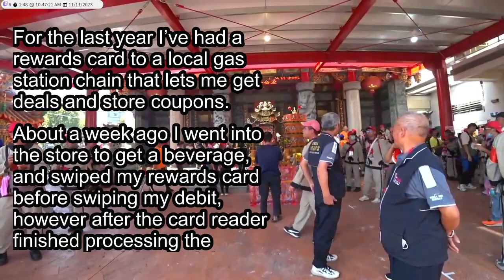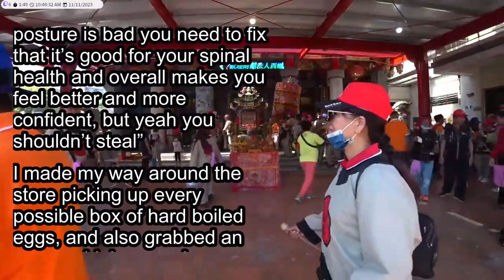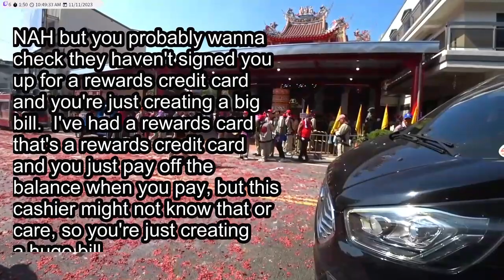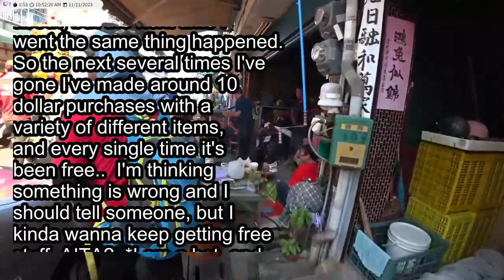Reddit Stories | AITA for possibly stealing from a convenience store multiple times and not sayi...